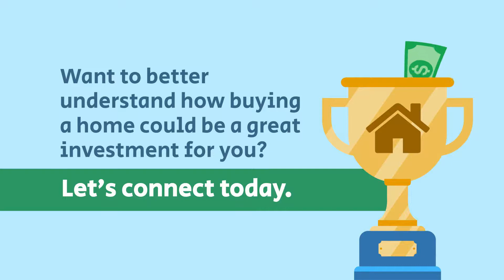More Americans Choose Real Estate as the Best Long Term Investment!